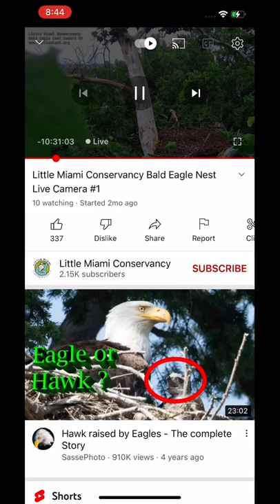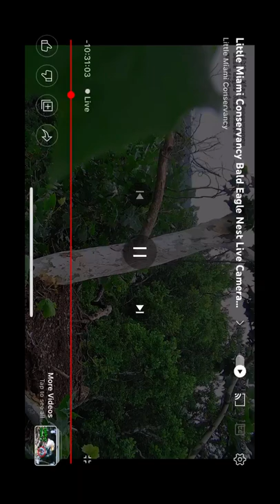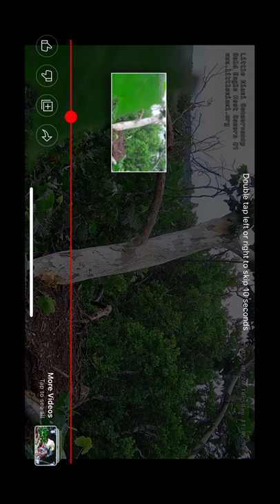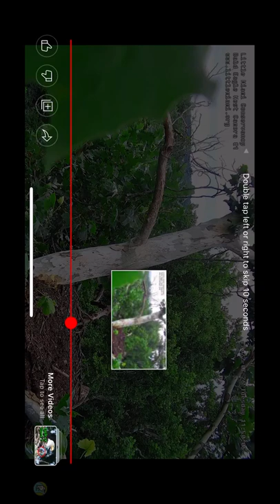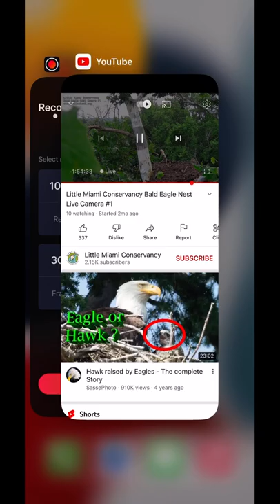LMC B@1d 3@g13s 7/26/22 10:03